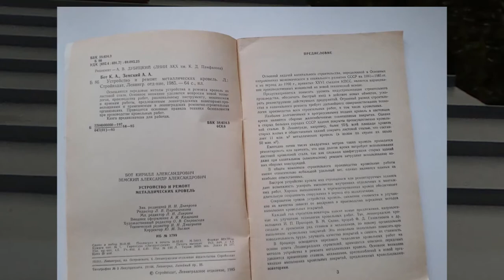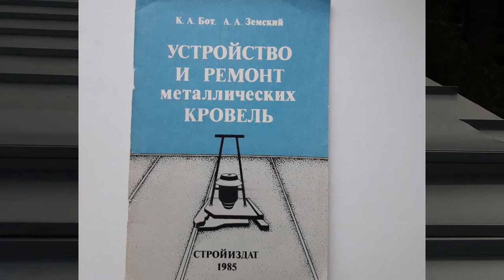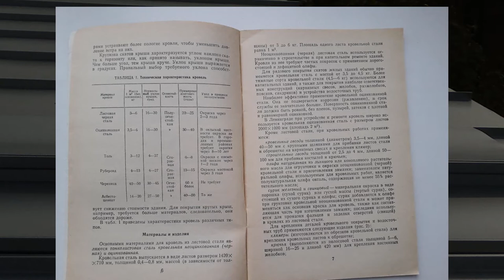Устройство и ремонт металлических кровель.Стройиздат, Ленинград, 1985 год. Материалы и изделия.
Устройство и ремонт металлических кровель.Стройиздат, Ленинград, 1985 год.
 Освещаются передовые методы ремонта и устройства кровель из листовой стали. Основное внимание уделяется вопросам новой технологии, производства работ, рациональному инструменту, механизмам и приемам работы, предложенным ленинградскими новаторами-кровельщиками и применяемым в ленинградских ремонтно-строительных организациях. Приводятся основные правила техники безопасности при производстве кровельных работ
.  Книга предназначена для рабочих.

Авторы: Бот Кирилл Александрович, Земский Александр Александрович.

Тираж: 38 500 экз.Цена 20 коп.Стройиздат, Ленинградское отделение, 1985 Брошюра 65 стр.
 Ремонт фальцевой кровли - 1500 руб/кв.м., ремонт мягкой кровли - 350 руб/кв.м. Выезд на объект - 1500 руб. в СПб и 2 500 руб.  в Ленобласть.
Учебная экспресс-консультация по ремонту, устройству и обслуживанию фальцкровли – 1 500 руб/час.
 Заявки на обучение подавать письменно  по адресу :  avshachnev@ yandex.ru     Александр Васильевич.